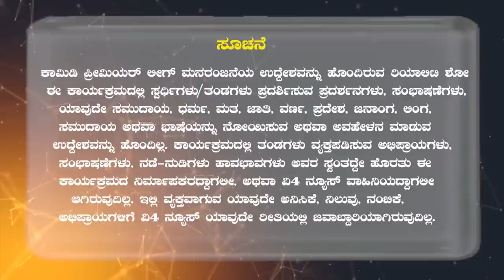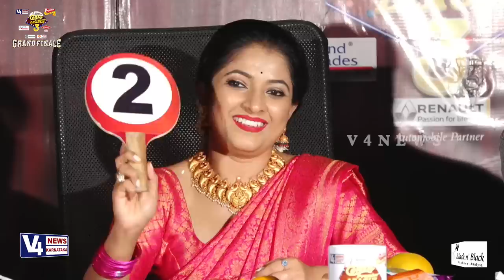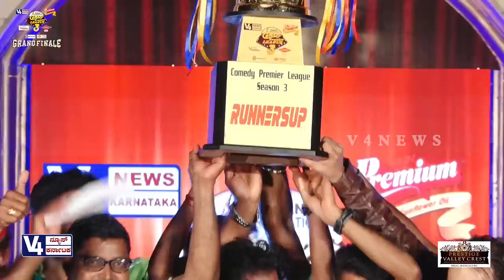GRAND FINALE || COMEDY PREMIER LEAGUE SEASON 3 || WARDROBE THELIKEDA THENALI || epi 273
COMEDY PREMIER LEAGUE SEASON 3
                  PRESENTED BY
SUN PREMIUM REFINED SUNFLOWER OIL
            ROHAN CORPORATION
                   POWERD BY
                ARUNA  MASALA
LAND TRADES BUILDERS & DEVELOPERS
          AUTOMOBILE PARTNER
                      RENAULT